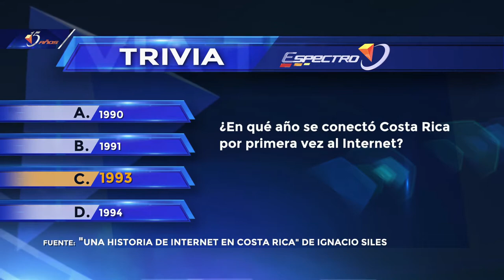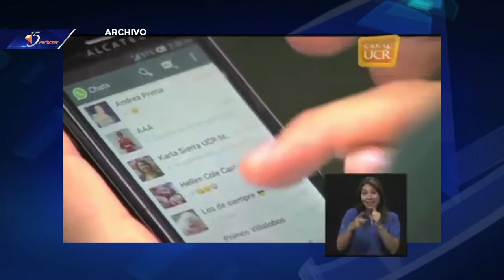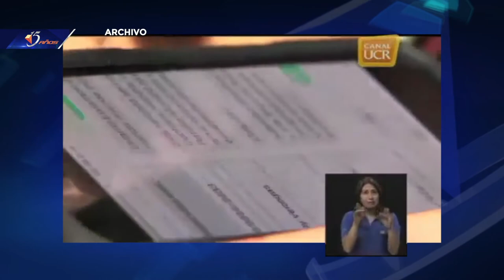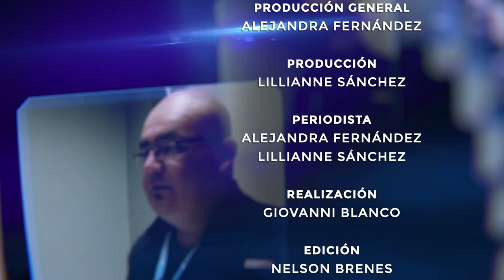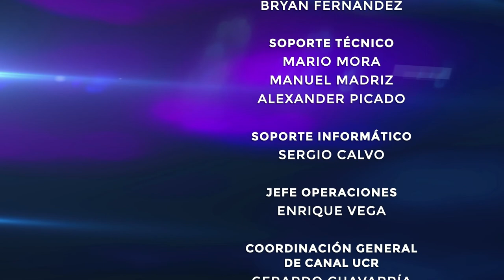La Telerevista Espectro entrevista a la Dra. Tatiana Trejos Rodríguez.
La Telerevista Espectro sobre ciencia y tecnología, aprovechó la visita de la Dra. Tatiana Trejos quien vino a Costa Rica para celebrar la Semana de la Mujer en la Ciencia y la Tecnología, organizada por la Vicerrectoría de Acción Social de la UCR y compartir su experiencia como científica forense, para realizarle una entrevista sobre su labor.
La Dr. Trejos tiene un doctorado y maestría en ciencias forenses de la Universidad Internacional de la Florida.  Una de las 10 mejores profesoras de la rama forense en los Estados Unidos por lo que se le entregó el Premio Interpol como “científica joven destacada” y obtuvo el premio Nacional “Clodomiro Picado Twight” del 2014.